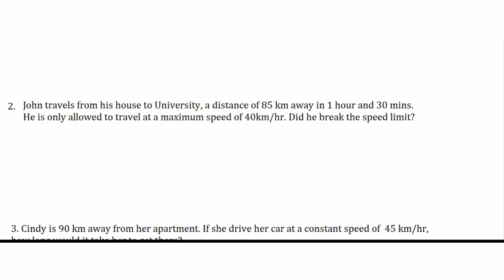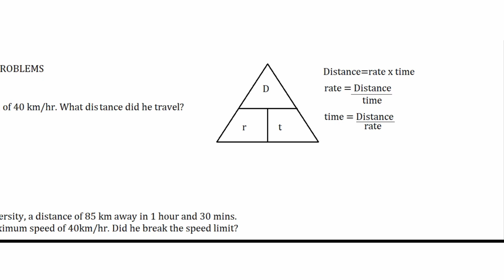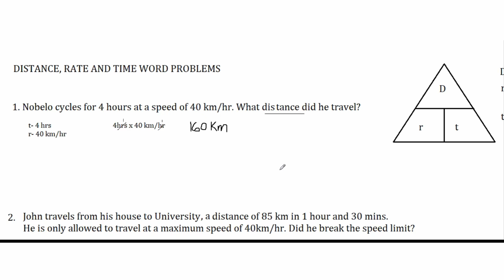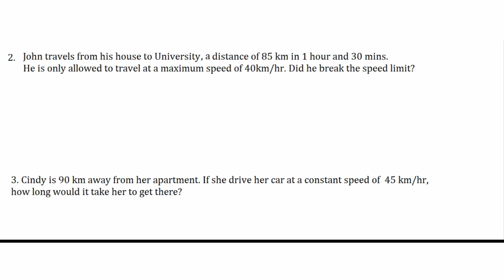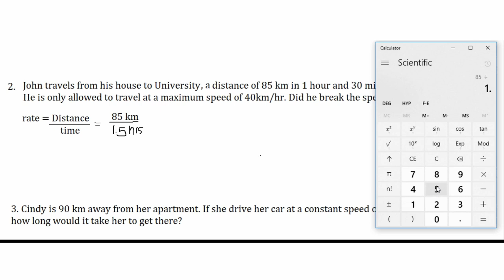DISTANCE, RATE AND TIME WORD PROBLEMS ||TAGALOG MATH TUTORIAL||TEACHER WENG